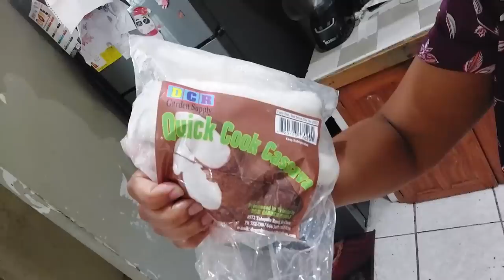CASSAVA ROTI! A tsunami of flavour for the tastebuds. There's curried shrimp & red salad too!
My brother Bean loves to cook, these days it's a bit tough for him to experiment in the kitchen, so he sent me this cassava roti recipe. He said it would pair well with curried shrimp and he was CORRECT! How exciting to try new recipes and even more exciting when we get great success. So grateful to the Lord for all his blessings. Enjoy.